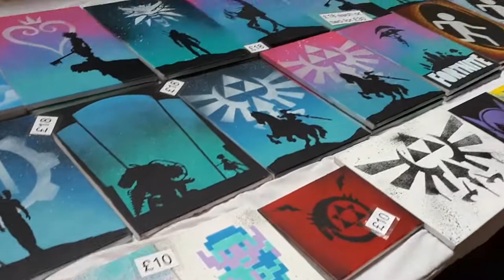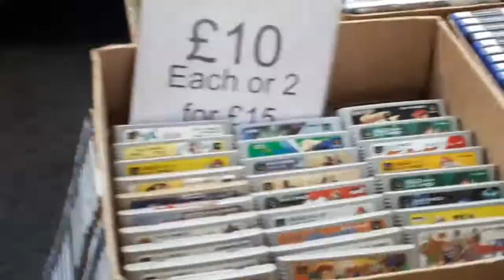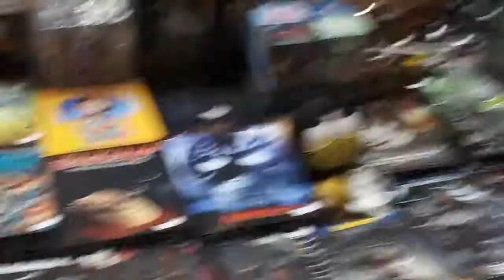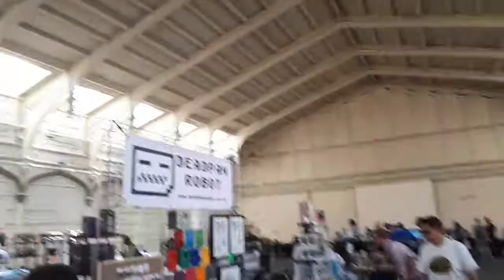Bristol Gaming Market 2018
I went to the Bristol Gaming Market on Sunday June 24th.
This was my first time there, my friend Tom came with me.